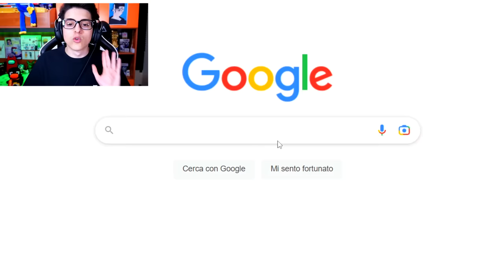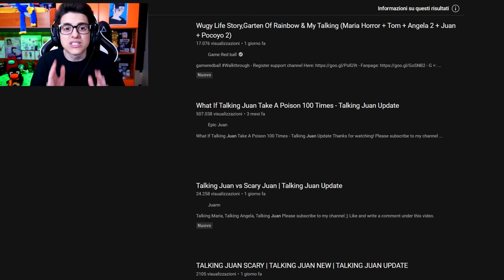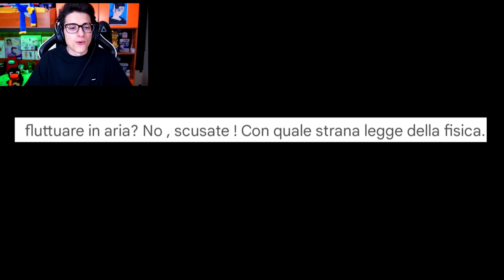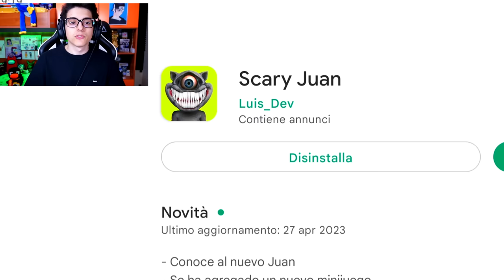PROVIAMO L'APP MALEDETTA SCARY JUAN PER LA PRIMA VOLTA!!!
🐧Orari Video 🐧: TUTTI I GIORNI ORE 20:00
•► Acquista il mio libro I Sei Regni Della Magia